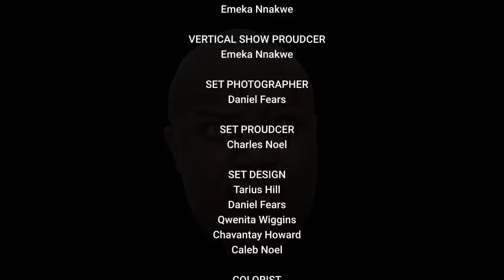Shop Boyz | EP 11 | New Jack Thriller City | 01.17.23